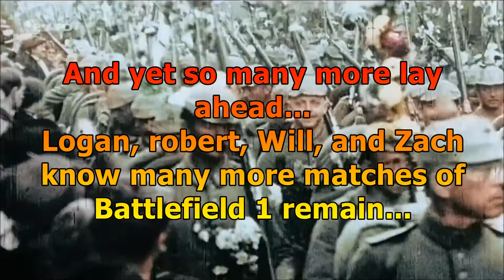First Miles on the Road to Battlefield V!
Join us as we take a hilarious journey through all of the maps on Battlefield 1 in preparation for the release of Battlefield V.